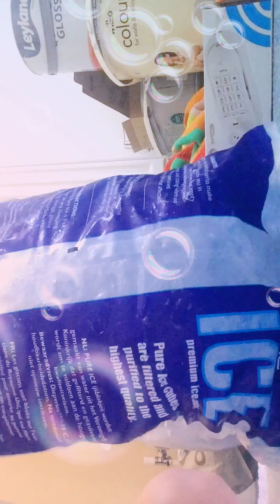Ice bath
Ice ice ice